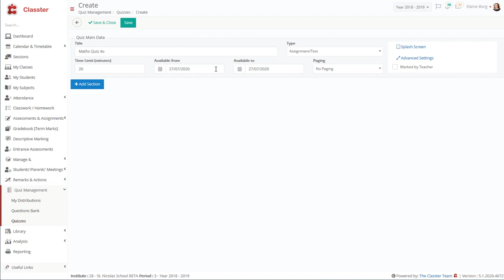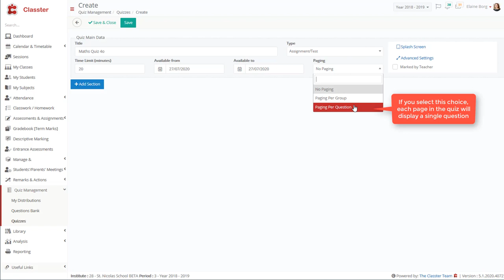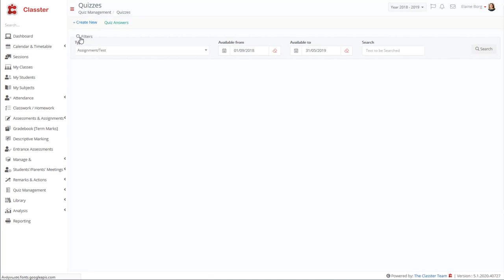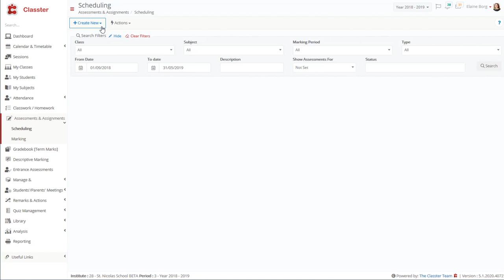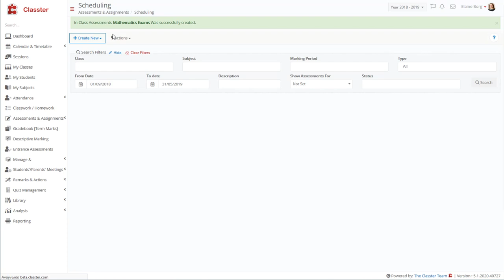Classter | How to create Quizzes and Assessments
A step-by-step guide for creating Quizzes and Assessments.